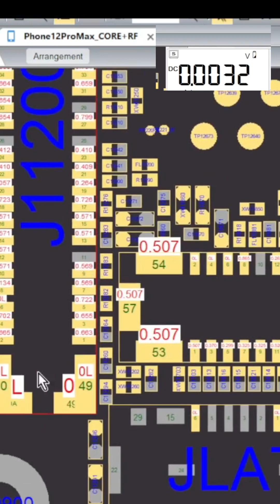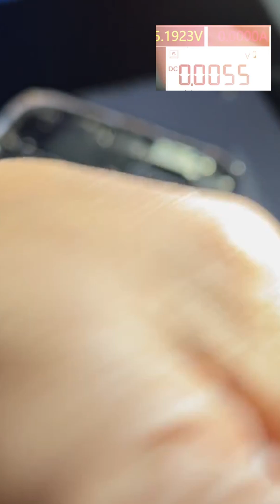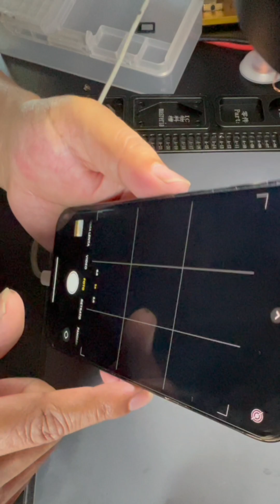Todas las fallas de carga tendrán el mismo síntoma🤔iPhone 12 Pro Max-No carga🪫